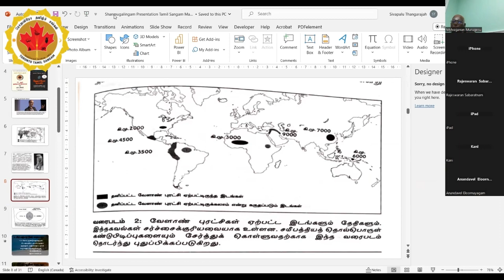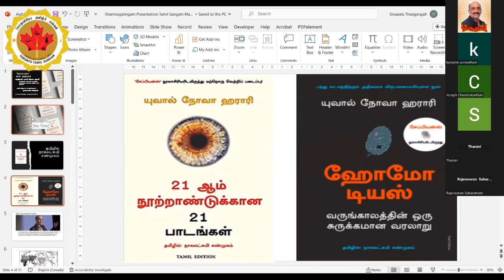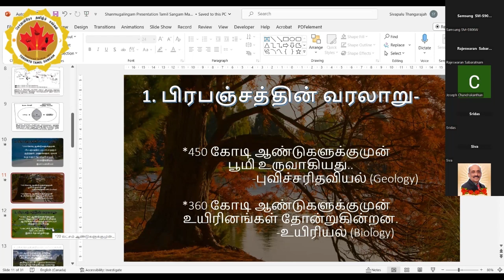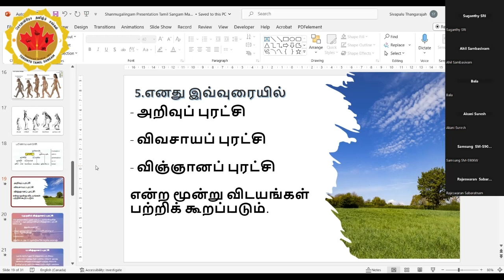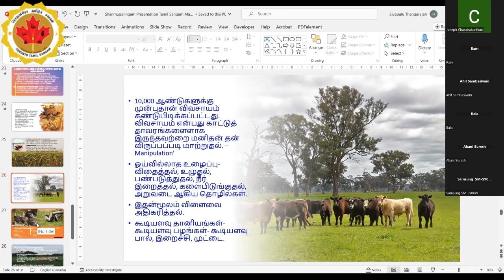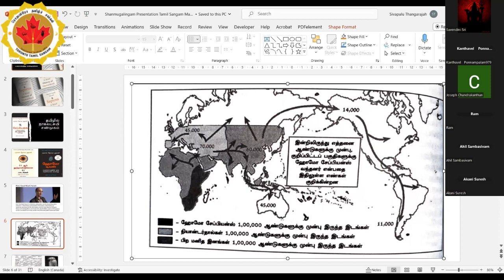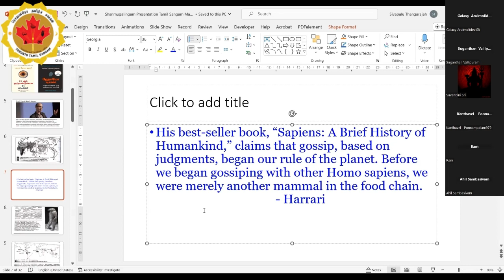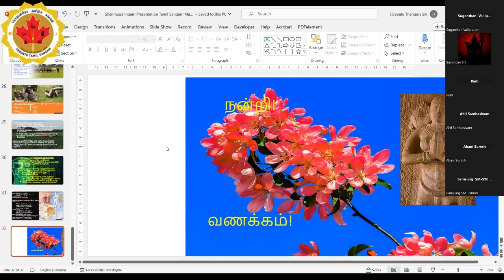Tamil sangam May 19 2023